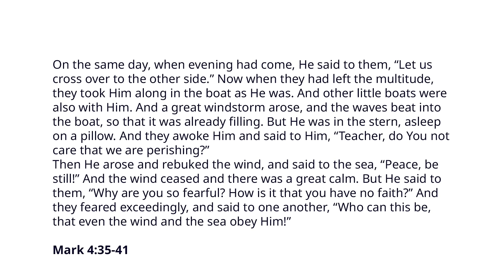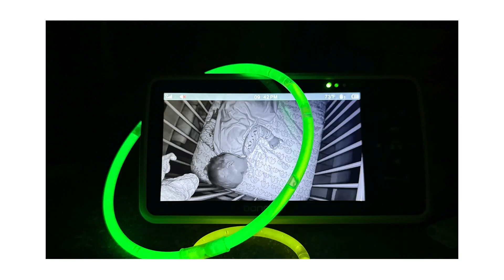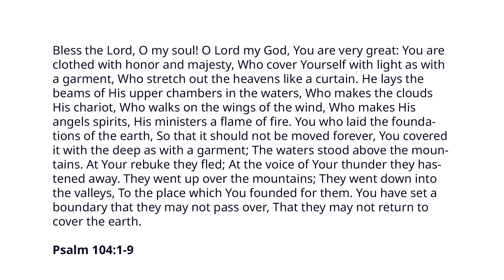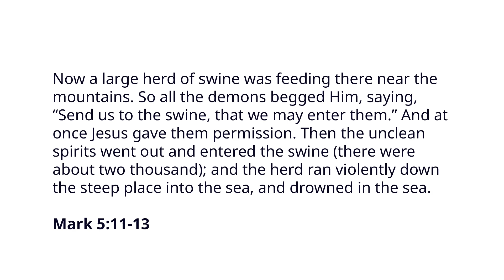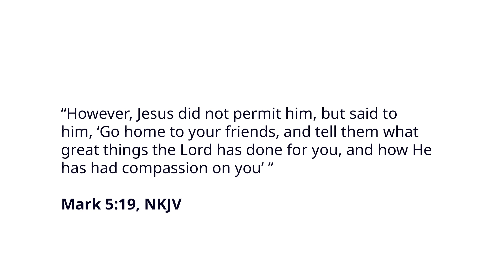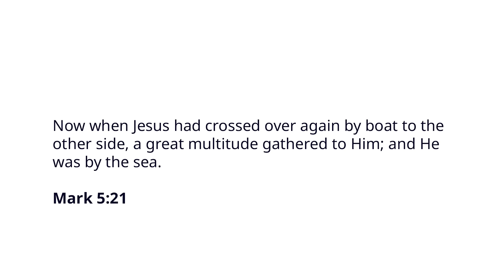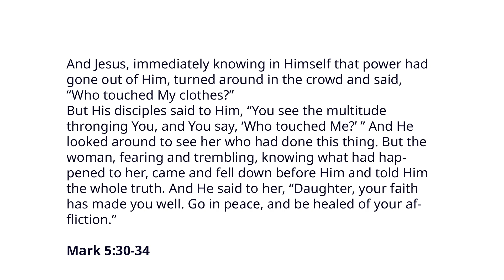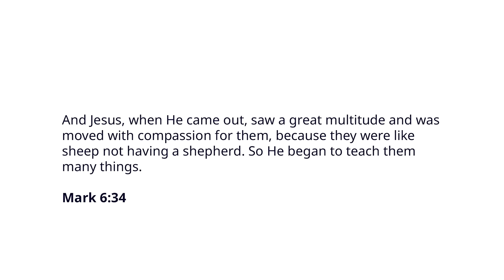Sabbath School 8-3-2024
This Quarter we are Studying The Book of Mark